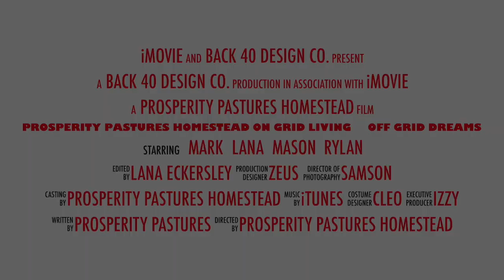WELCOME TO PROSPERITY PASTURES HOMESTEAD | CHANNEL TRAILER!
Welcome to Prosperity Pastures Homestead! Here's a quick glimspe of what our channel is about!